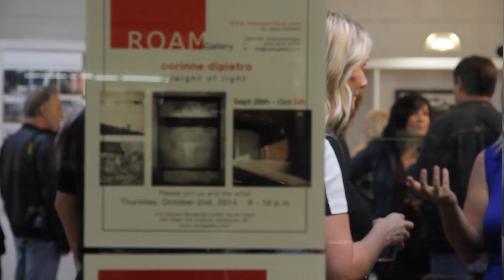Corinne DiPietro Photography Reception | Roam Gallery, Vancouver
Live event videography for Corinne DiPietro's Photography Reception at Roam Gallery in Vancouver, BC. I wanted to capture the beautiful modern yet minimalist lines of her work, while also showing the warmth of her friends and guests who came to show their support at her reception. The result was a clean and modern interpretation of a live event.

To see more of my work on promotional videos, please check out